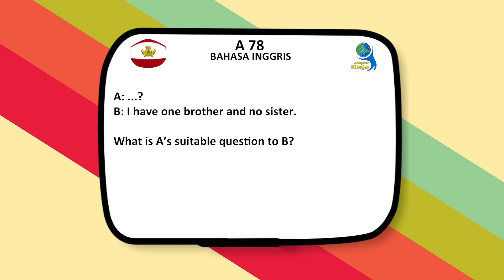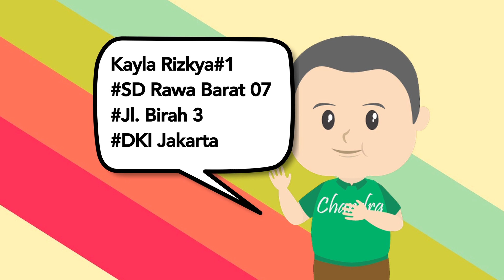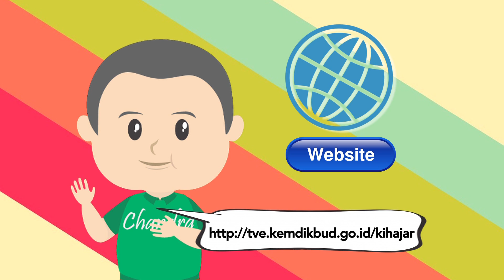A78 | Bahasa Inggris SD | Kuis Harian Kihajar 2018